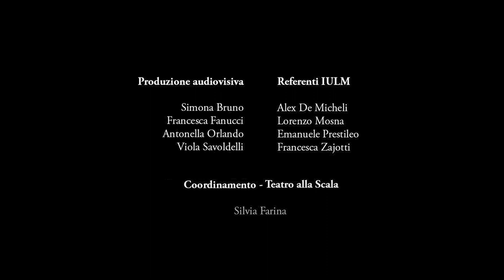The Tempest - Trailer (Teatro alla Scala)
The Tempest
Thomas Adès
Stagione 2021/2022

Coproduzione Wiener Staatsoper, The Metropolitan Opera, L’Opéra de Québec.
In collaborazione con Ex Machina

Direttore: Thomas Adès
Regia: Robert Lepage
Ripresa da: Gregory A. Fortner
Scene: Jasmine Catudal
Costumi: Kym Barrett
Luci: Michel Beaulieu
Riprese da: Marco Filibeck
Video: David Leclerc
Coreografia: Crystal Pite
Maestro del coro: Alberto Malazzi
Cast: Leigh Melrose (Prospero), Audrey Luna (Ariel), Frédéric Antoun (Caliban), Isabel Leonard (Miranda), Josh Lovell (Ferdinand), Toby Spence (Alonso), Robert Murray (Antonio), Kevin Burdette (Stefano), Owen Willetts (Trinculo), Paul Grant (Sebastian), Sorin Colban (Gonzalo).

The Tempest
Thomas Adès
2021/2022 Season

Wiener Staatsoper, The Metropolitan Opera, L’Opéra de Québec Coproduction.
In collaboration with Ex Machina

Conductor: Thomas Adès
Staging: Robert Lepage
Revived by: Gregory A. Fortner
Sets: Jasmine Catudal
Costumes: Kym Barrett
Lights: Michel Beaulieu
Revived by: Marco Filibeck
Video: David Leclerc
Coreography: Crystal Pite
Chorus Master: Alberto Malazzi